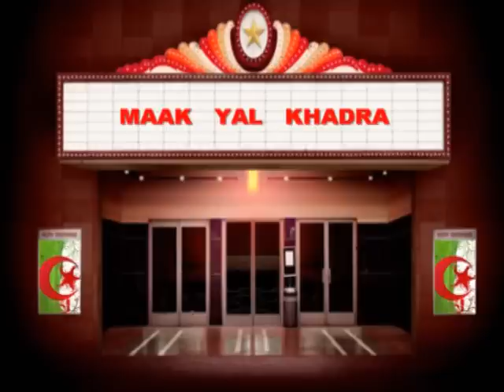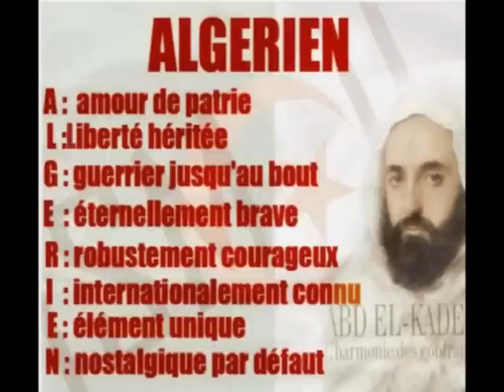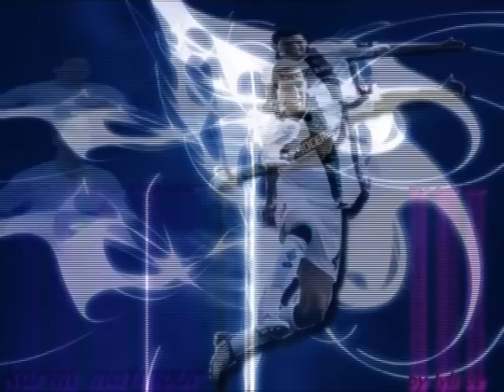Algerie Coupe du Monde MAAK YAL KHADRA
Pour tous les algeriens a travers le monde. Bonne chance a notre equipe nationale.